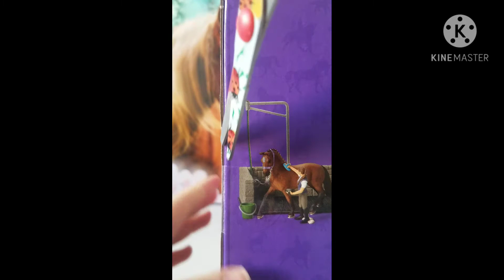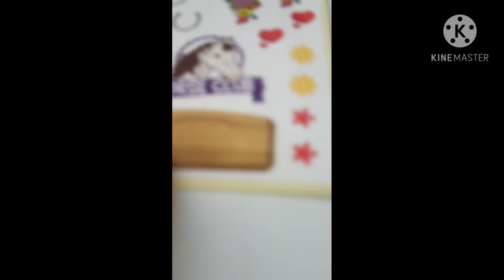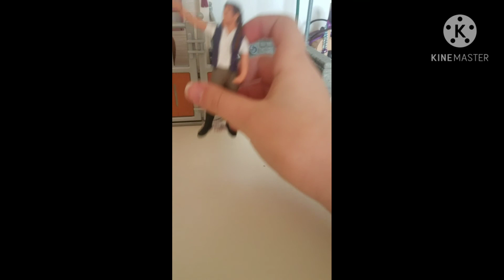unboxingi 1# box z myjką I koniem